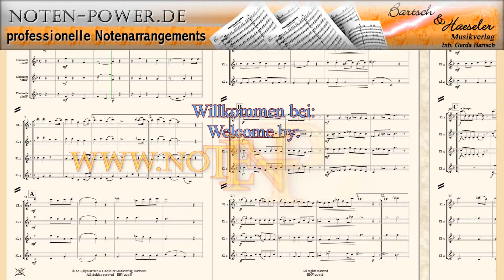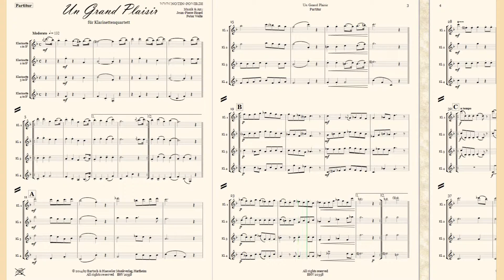Un Grand Plaisir Rondo für Klarinettenquartett (4x Kl.)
Un Grand Plaisir
Rondo
für Klarinettenquartett

4 Klarinetten in Bb

Musik & Arr.:
Jean-Pierre Ricard,
Peter Welte

Bestell. Nr.: / Order No.:
BHV 20358